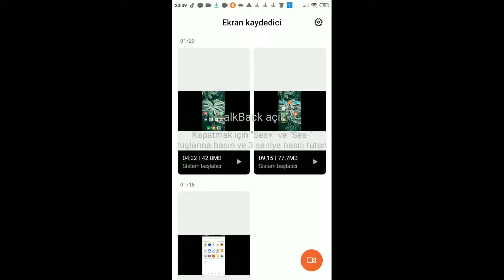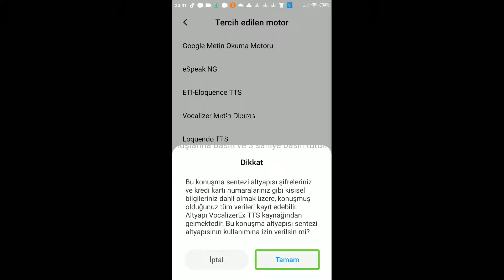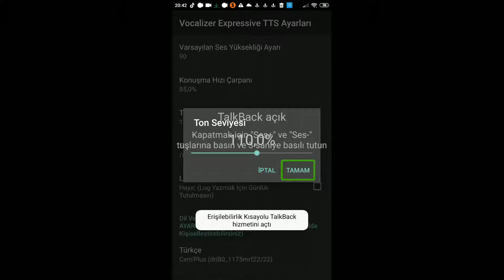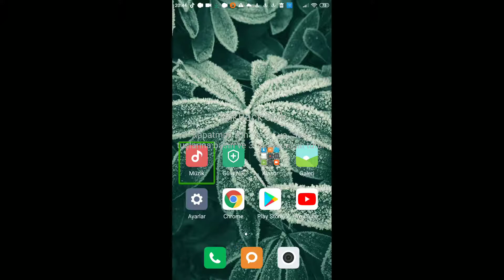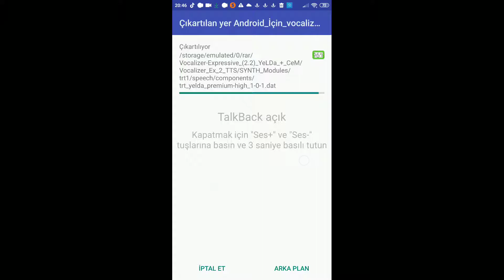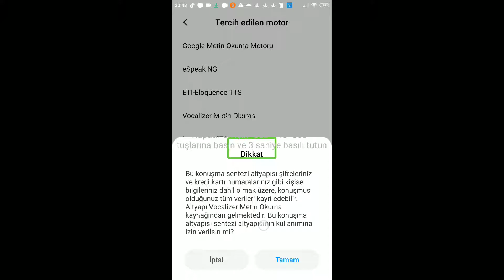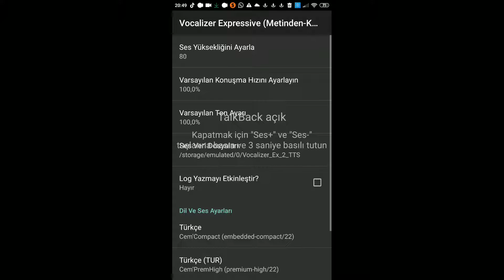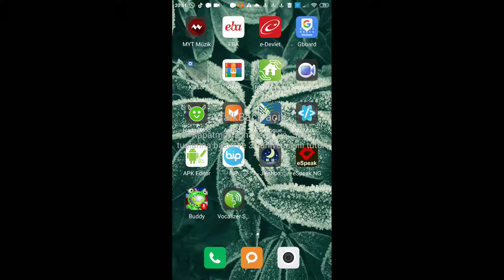20 Ocak 2021